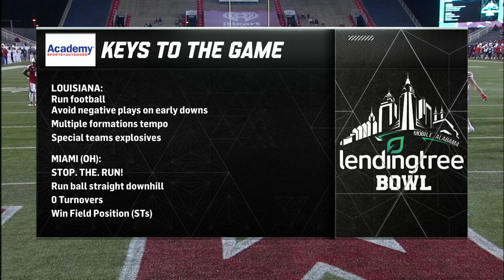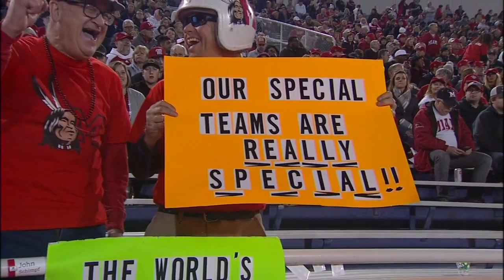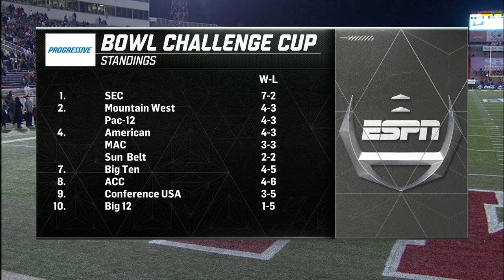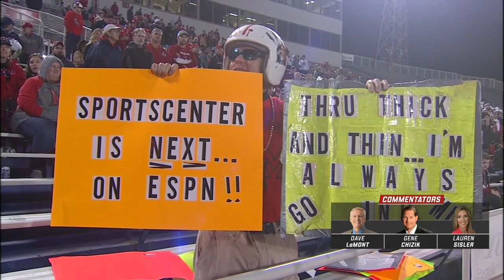NCAAF 2019-2020 / LendingTree Bowl / Louisiana Ragin' Cajuns - Miami (OH) RedHawks / 06.01.2020 / EN